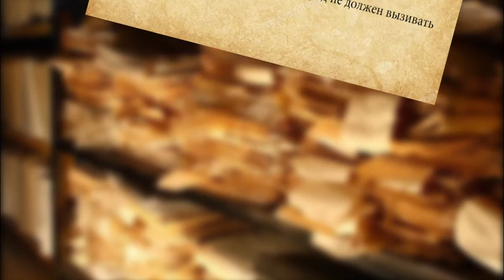ДОКУДРАМА "А.К.А.Н" | ЧАСТЬ 1